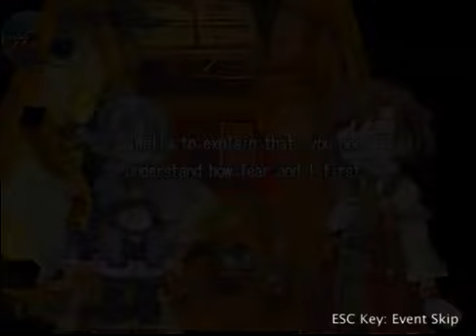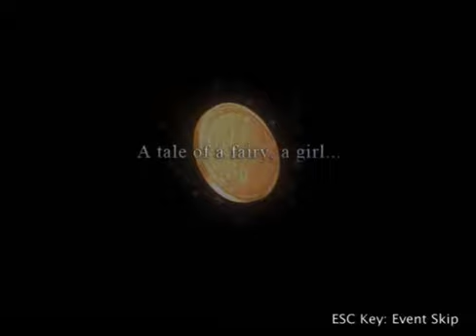Let´s Play Recettear Tag 1 Der Vater ein Held und das Finanzamt vor der Tür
Name: Reccetear - An item shop Tale
Autor: EasyGameStation
Konsole:PC (Steam)
Genre: RPG, Indie
Beschreibung:
Recettear erzählt die Geschichte eines Ladens, der von einem Mädchen bewohnt wird. Die Fee Tear stellt Ihr gesamtes Leben auf den Kopf. Recette Lemongrass ist die Besitzerin des Ladens, der sich in Ihrem Haus befindet. Sie muss die Schulden Ihres Vaters begleichen und die Fee Tear gibt nicht auf ihr dabei zu helfen. Sie sind Recette und treffen wichtige Entscheidungen wie Warenbeschaffung; ob es nun der nächste Mark in der Stadt ist, den Sie plündern oder ob Sie sogar durch die Wälder ziehen müssen und die Waldtiere um ihre Güter bekämpfen. Sie bestimmen nicht nur über die Preise Ihrer Güter, sondern auch über die Innenausstattung Ihres Ladens. Ständig auf der Suche nach eine einer Lösung, um die Schulden so schnell wie möglich abzuzahlen. Sollten Sie dieses Ziel nicht erreichen, ist in Zukunft ein Pappkarton Ihre Behausung.